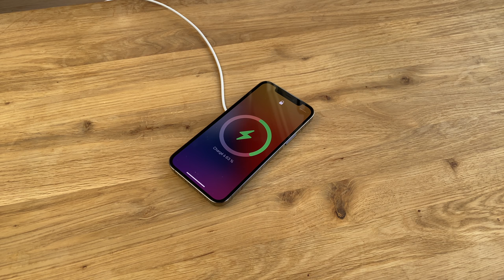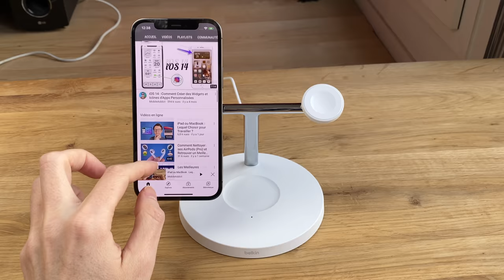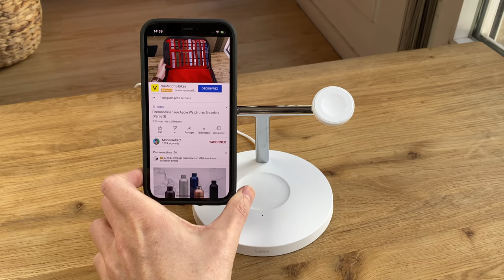Voici Le Meilleur Chargeur MagSafe pour iPhone 12 et Futurs Modèles !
Voici la station de recharge 3-en-1 avec MagSafe de Belkin, qui est après plusieurs mois d’utilisation, le Meilleur Chargeur MagSafe pour iPhone 12/Pro/Max et futurs modèles.

Ce chargeur peut recharger simultanément et rapidement un iPhone avec MagSafe, une Apple Watch, et des AirPods (Pro)

Le chargeur Boost Charge Pro de Belkin existe aussi en version 2 en 1.

► Station de recharge 3 en 1 avec MagSafe
► Station de recharge 2 en 1 avec MagSafe